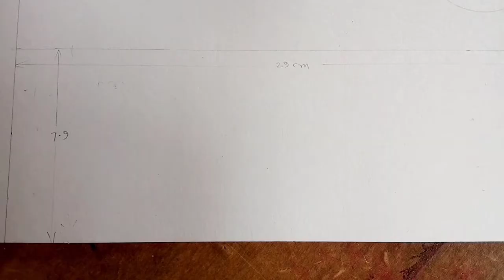jaitkhambh girodhpuri model | india tallest minar architecture model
How to make architecture models of girodhpuri jaitkhambh

At present the tallest Minar in India is in chhattisgarh named as Jaitkhma held Giroudpuri 140 Km far from the Capital city Raipur. Qutubminar is having the height of 72 meters but the height of Jaitkham is 77 Meters

This video use